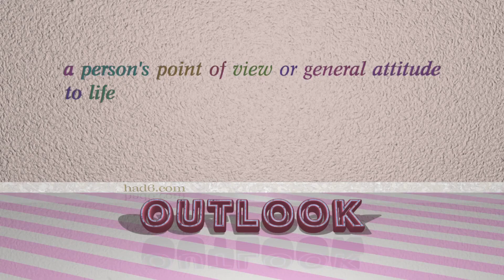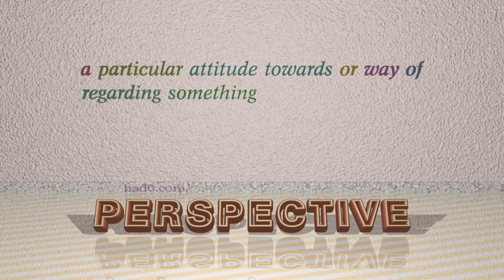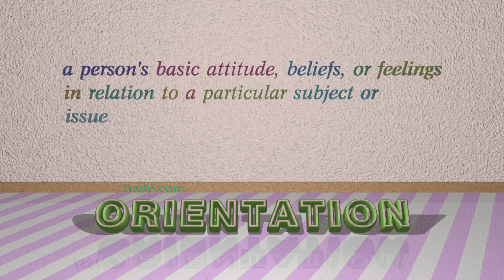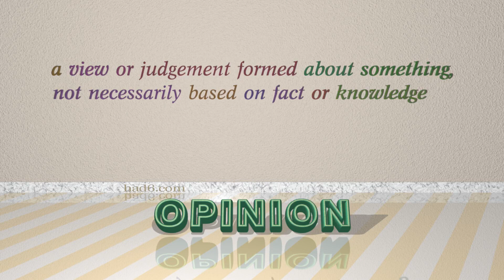attitude - 11 nouns which mean attitude (sentence examples)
This video examines attitude as a noun. Here, 11 nouns, which have meanings similar to that of attitude in standard English, are introduced through sentence examples. These synonyms help you to remember the meanings of this group of words for improving your vocabulary.